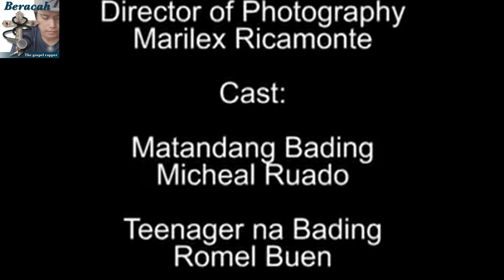x【Official Music Video】"Dating Bading" Feat. Romi Valle _ BERACAH GOSPELRAP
"Dating Bading" By Beracah Feat. Romi Valle

Beracah is the first gospel rapper in Philippines.
He started his activity as gospel rapper from 1999.